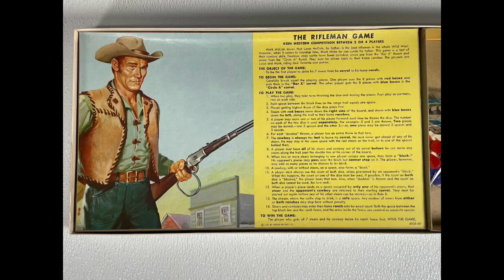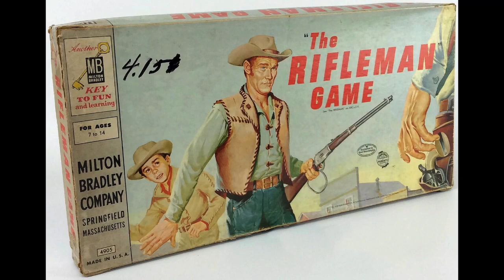The Rifleman Game 1959